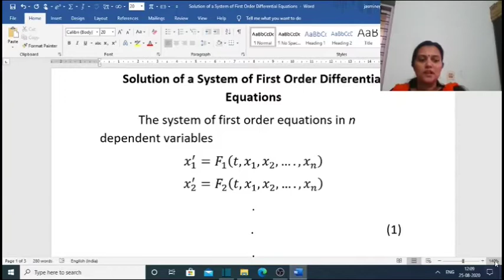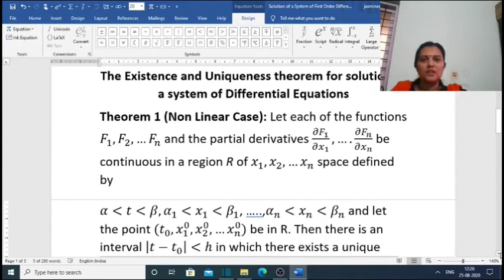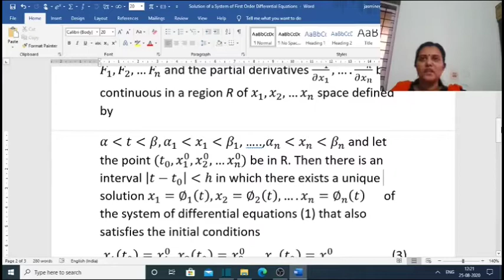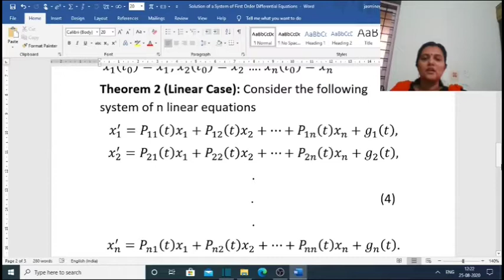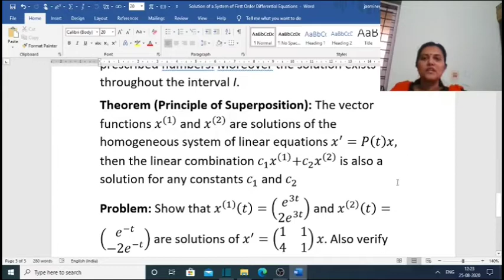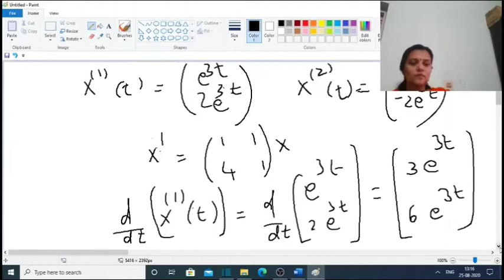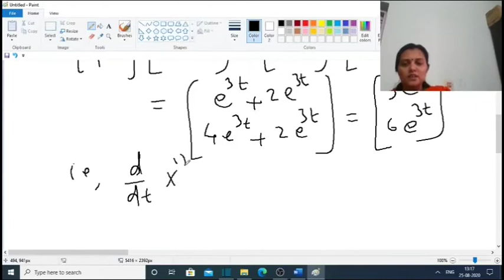solution of system of differential equation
In this video, solution of system of differential equation is explained. Existence and uniqueness theorem for linear and nonlinear case, and principle of superposition is demonstrated with a problem.